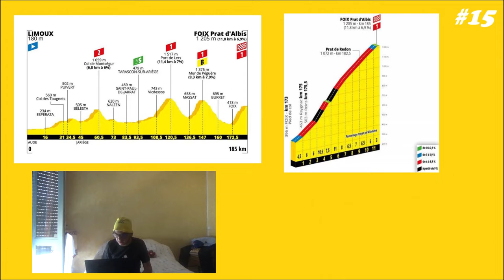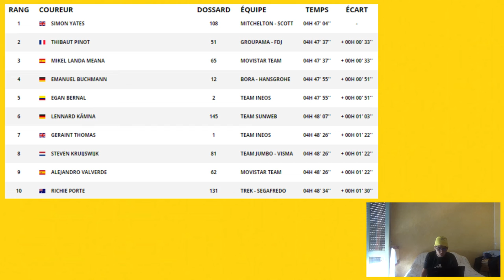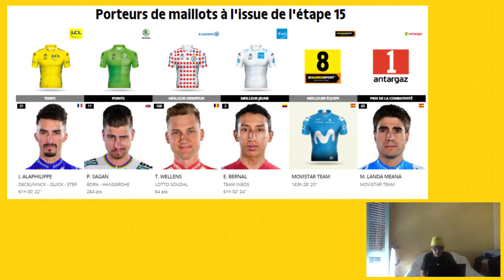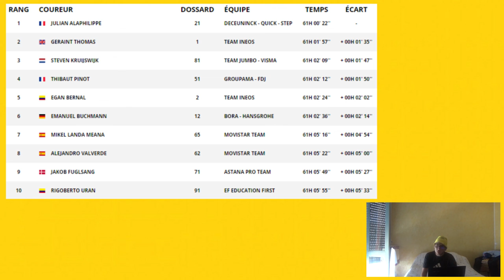#15 Le Tour de France 2019: Le Débrief